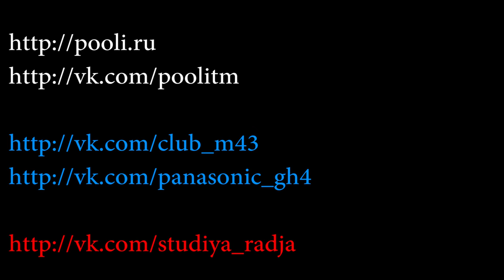POOLiRiG-2015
С гордостью представляем вам обновленный риг для DSLR/BM камер - POOLiRiG - модель 2015 года!
Теперь весь производственный процесс от фрезеровки до анодирования, выполняется непосредственно компанией pooli.
Обновленный POOLiRiG имеет следующие нововведения;
1. Дизайн
2. Площадку под камеру(суппорт) теперь можно сдвигать! Тоесть риг можно использовать с камерами имеющими поворотный экран.
Или же использовать свой суппорт, так как трубки крепятся двойным способом...
3. Увеличена высота верхней ручки.
В риг влезет и марк и например 600d с батблоком вместе, камеры от Blackmagic Design и даже RED ONE.
4. Новый конструктив ручек!
Расположение ручек на суппорте, позволит риг ипользовать без трубок.
5. В задней пластине много резьб 1/4 и 3/8 для крепления питания или других допов.
6. На верхней ручке также добавлены резьбы 1/4 и 3/8.
7. Конструкция жестче предыдущих.

Цена за риг 25 000руб.

- группа Маринина Павла (Бородатого дядьки)
- самая полезная группа вк по предмету м4/3